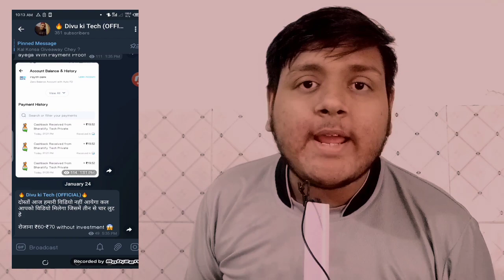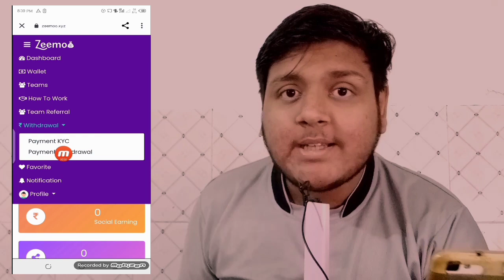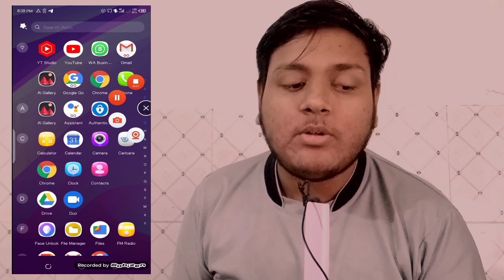Paytm Wallet = ₹10 Instant New Earning App Today